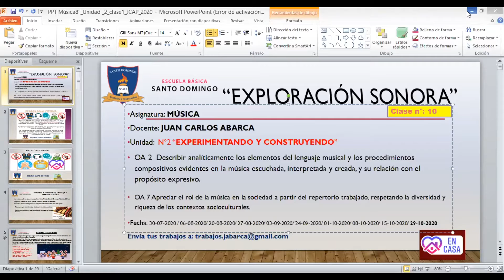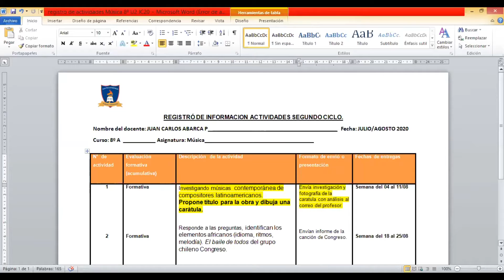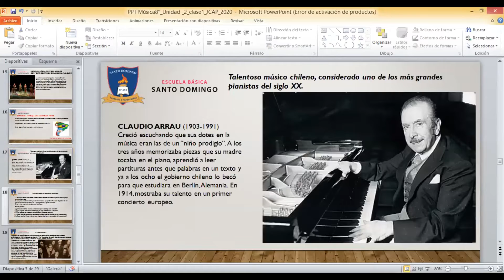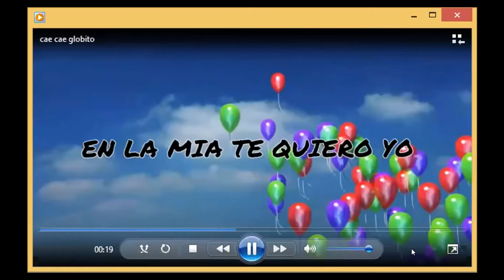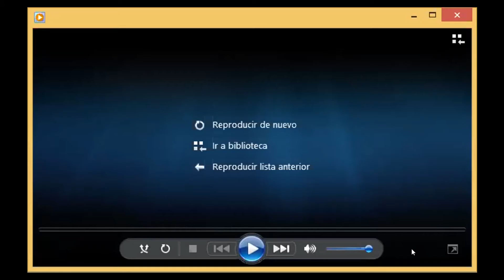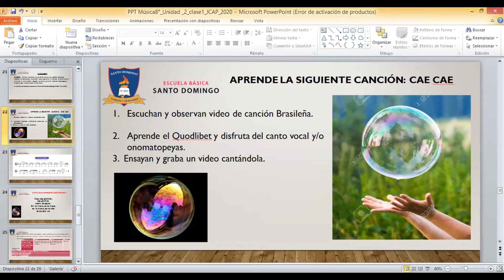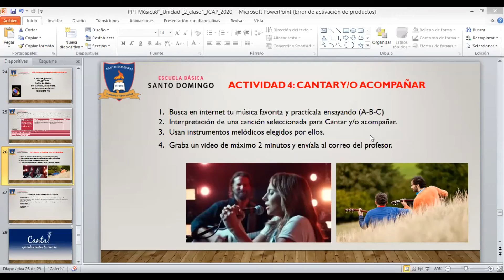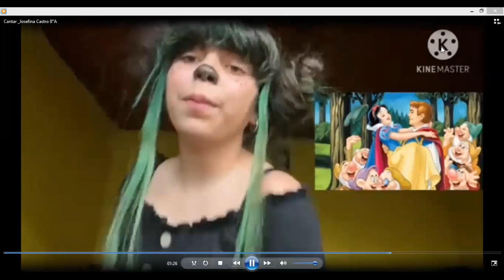Clase 10 - Musica - 8°Basico